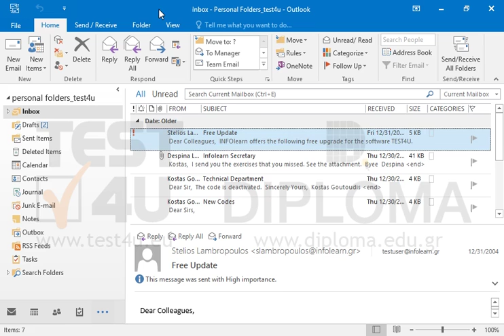Delete the email with subject Date of Exams located in your Inbox.